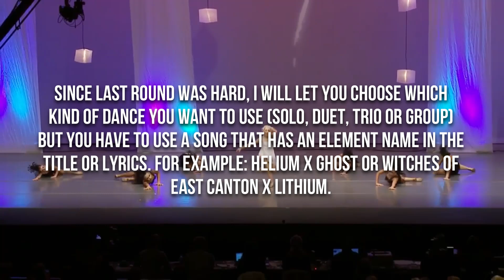School Of Swaps - S2 R5: "Reaction"